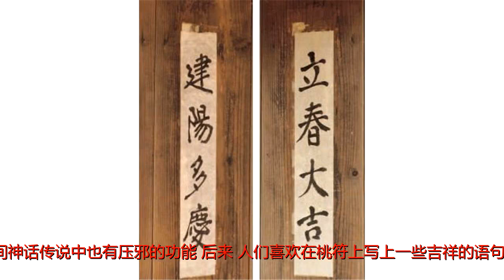当韩国和越南废除汉字以后，过春节的时候还写春联吗？怎么写春联？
原标题：当韩国和越南废除汉字以后，过春节的时候还写春联吗？怎么写春联？过年的时候，贴春联是中华民族的传统民俗，同时也是汉字文化圈国家的民俗，那么在越南和韩国废除汉字以后，他们是如何书写春联的呢？是否还在用汉字来书写春联呢？今天我们来详细讨论一下这个问题。我们先来说一说春联的起源。新年贴春联的习俗，起源于中国的宋朝，春联是宜春帖、桃符与延祥诗相互影响之下的产物，我们先来说一说什么是宜春帖、桃符与延祥诗。写春联必须要有纸，根据目前的考古发现可知，最早的纸出现于西汉的初期，东汉的蔡伦改良了造纸术，纸刚刚发明的时候，是非常贵重的书写材料，并不常用，直到魏晋南北朝时期，纸作为书写材料才普及开来。（《天工开物》里记载的造纸程序之一）在纸普及开来以前，民间在过年的时候，喜欢在桃木板上画上神荼、郁櫑二神用来驱鬼压邪，谓之桃符，为什么要在桃木板上画上神荼、郁櫑二神呢？相传在东海度朔山有一棵大桃树，桃树之下有主管万鬼的神荼和郁櫑两位神仙，假如遇到了作祟的鬼，神荼、郁櫑二神会用苇索把鬼绑起来喂老虎，此外桃木在中国民间神话传说中也有压邪的功能。后来，人们喜欢在桃符上写上一些吉祥的语句，这就是楹联的雏形，五代时期，后蜀皇帝孟昶在桃符上写上了“新年纳馀庆，佳节号长春”的吉祥语，这就是最早的春联。宜春帖与延祥诗也是春联的两个起源，南北朝之际，出现了宜春帖，立春的那一天，人们把写有“宜春”二字的字帖贴在门上，称为宜春帖，今天的春条、横批有很可能就源于宜春帖。北宋的时候，朝廷要求翰林院的文人在立春时写帖子词进献给皇帝，张贴于皇宫的宫门之上，谓之延祥诗，延祥诗的内容十分的广泛，有歌功颂德的，还有写景的，当然有些大臣会借此机会写上几句劝谏的诗句。春联是宜春帖、桃符与延祥诗相互影响之下的产物，北宋之时，正式形成了贴春联的习俗，王安石有“千门万户瞳瞳日，总把新桃换旧符”的诗句，春联因朱元璋的提倡，而普及了开来，时至今日，在过春节的时候，家家户户都要张贴春联。贴春联的习俗还传播到了朝鲜半岛、日本列岛、琉球群岛和越南等地。今天的日本、韩国、越南都有贴春联的习俗，不过，与中国的春联略有一些不同。日本人喜欢在新年和立春的时候贴春联，立春的时候贴的春联，称为立春札，经常会写上“立春大吉，镇防火烛”的话语，立春札一般都是用白纸书写的。新年贴的春联，一般被称为正月札，正月扎一般都是用彩色的纸书写的，各式各样的颜色都有。韩国人一般在立春的时候贴春联，而不是在农历新年的时候贴春联，称为立春书、立春帖、立春祝和立春榜。（韩国人的立春榜）韩国在废除汉字以后，会写汉字的人已经很少了，会创制对联的人就更少了，所以韩国的立春帖一般都是有文化的老人书写的，并且上面写的话语都比较的固定、传统，没有多少新的发挥，常常会写上“立春大吉，建阳多庆”、“国泰民安，家给人足”的话语。“立春大吉，建阳多庆”大概是在立春帖中所见到的最普遍的字句。越南的春联和中国的春联一样，都是在春节的时候张贴的，那么越南人在废除了汉字以后，怎么书写春联呢？书写汉字对联在越南是一种职业，被称为图翁，到了临近春节的时候，年逾花甲的老翁会在街上摆上摊位，专门替人书写汉字春联。（20世纪60年代以前，越南的图翁。）不过，在越南废除汉字以后，还出现了一种新式的春联，那就是用国语罗马字书写的春联，换句话说，越南人会用字母来书写春联。